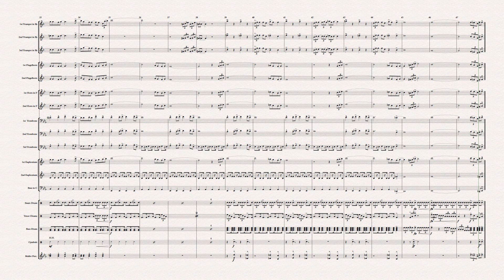Don't Stop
Christine McVie
Recorded by Fleetwood Mac